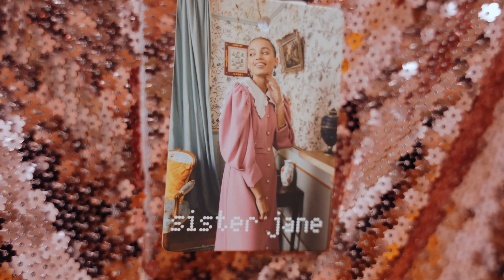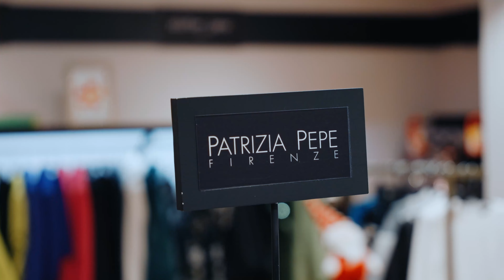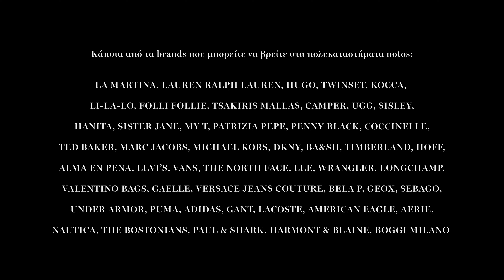Ένας οδηγός για να είστε λαμπερές σε κάθε dress code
Eίτε θέλετε να χορέψετε μέχρι τελικής πτώσης, είτε ανήκετε στην κατηγορία των σπιτόγατων, είτε σχεδιάζετε να κάνετε γιορτές με θέα κάποια χιονισμένη βουνοκορφή, στα πολυκαταστήματα notos θα βρείτε την τέλεια πρόταση για κάθε περίσταση.

Junior Fashion Editor: Μαρία Μπουρλέσσα
Videographer: Μιχάλης Κανακάκης